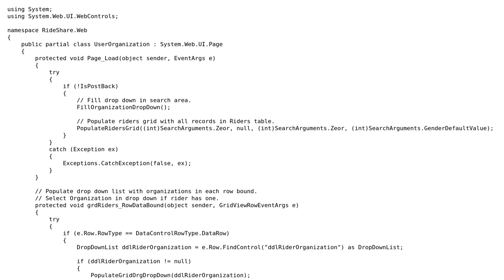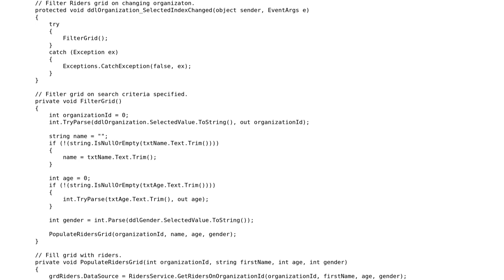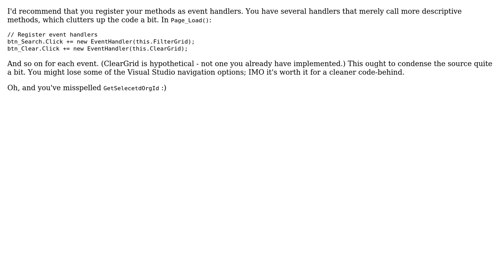Code Review: Simple search page.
With thanks & praise to God, and with thanks to the many people who have made this project possible! | Content (except music & images) licensed under CC BY-SA | Music | Images & others | With thanks to user Michael K user Kashif user Eldros and the Stack Exchange Network Trademarks are property of their respective owners. You are responsible for your own actions.